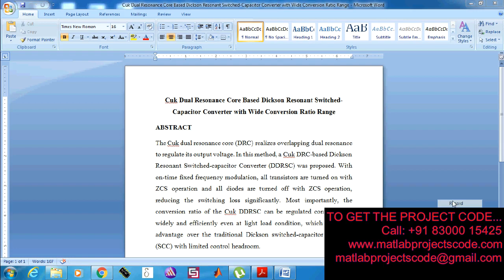Cuk Dual Resonance Core Based Dickson Resonant Switched Capacitor Converter with Wide-2019-20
A Cuk Dual Resonance Core Based Dickson Resonant Switched-Capacitor Converter with Wide Conversion Ratio Range-2019-20

The content of the project:
1. IEEE standard reference paper
2. PowerPoint presentation
3. Screenshots
4. Software
5. Source code
6. Videos
7. ReadMe document to guide.

ABSTRACT:
The Cuk dual resonance core (DRC) realizes overlapping dual resonance to regulate its output voltage. In this paper, a Cuk DRC-based Dickson Resonant Switched-capacitor Converter (DDRSC) was proposed. With on-time fixed frequency modulation, all transistors are turned on with ZCS operation and all diodes are turned off with ZCS operation, reducing the switching loss significantly. Most importantly, the conversion ratio of the Cuk DDRSC can be regulated continuously, widely and efficiently even at light load condition, which is a huge advantage over the traditional Dickson switched-capacitor converter (SCC) with limited control headroom. A 150W prototype was built to verify the converter operation principle and regulation capability.